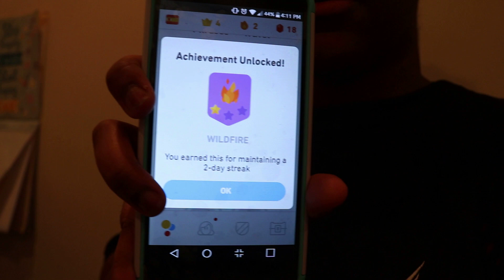VLOG#3 YO HABLO ESPANOL| TRYING TO SPEAK SPANISH|JAJA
DID YOU SEE MY OTHER RECENT VIDEOS?!

INTRO & OUTRO SONG=Break You In 3:24 Vibe Tracks Hip Hop & Rap | Funky
MY AGE== *24*
FROM= *CHITOWN*
HELLO EVERYONE!!
*COME ALONG AND ENJOY MY DIFFERENT CHANGES IN LIFE AS I CAPTURE PHOTOS AND FILM MYSELF DOING ALL KINDS OF THINGS LIKE GET READY WITH ME,
D.I.Y, VLOGS, CHALLENGES, PRANKS, COOKING, STORYTIME, VACATIONS,REVIEW, HAULS, PERSONAL EVERYDAY LIFE, ETC.MY CHANNEL HAS NO LIMIT TO WHAT YOU MAY SEE.SOME VIDEOS MAY BE BORING TO SOME, SOME VIDEOS MAY BE INTERESTING TO OTHERS.